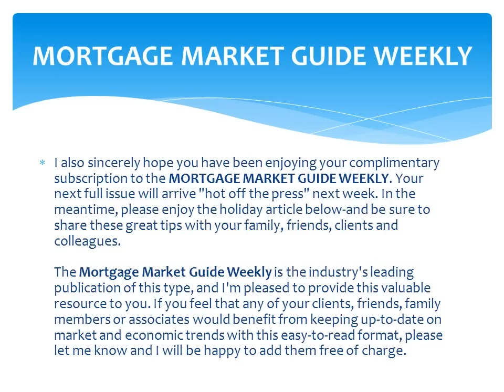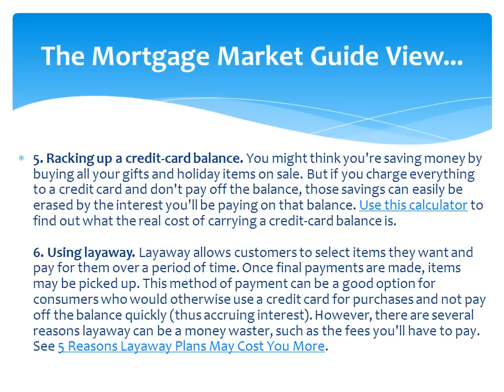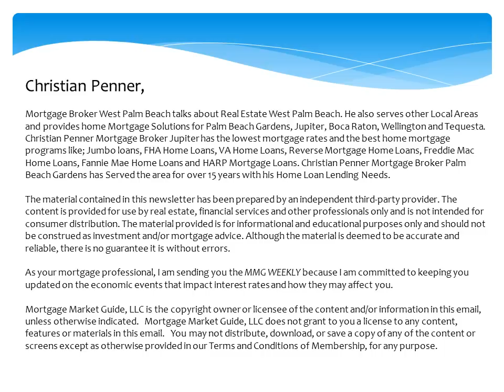Happy holiday - I hope you enjoyed a wonderful Thanksgiving weekend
Thanksgiving Holiday

I hope you enjoyed a wonderful Thanksgiving weekend with your friends and family. I know that I certainly have much to be thankful for, including many wonderful colleagues, clients and friends like you.

I also sincerely hope you have been enjoying your complimentary subscription to the MORTGAGE MARKET GUIDE WEEKLY. Your next full issue will arrive "hot off the press" next week. In the meantime, please enjoy the holiday article below-and be sure to share these great tips with your family, friends, clients and colleagues.

The Mortgage Market Guide Weekly is the industry's leading publication of this type, and I'm pleased to provide this valuable resource to you. If you feel that any of your clients, friends, family members or associates would benefit from keeping up-to-date on market and economic trends with this easy-to-read format, please let me know and I will be happy to add them free of charge.